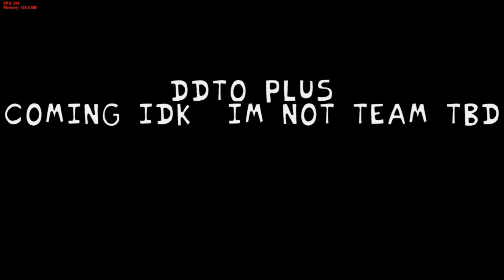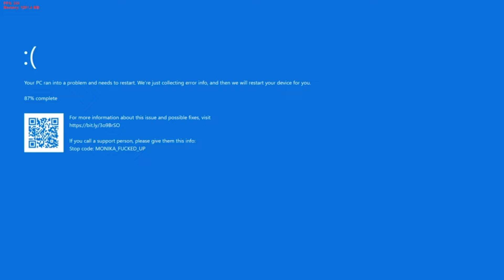SPY TAKEOVER SHOWCASE!!!! !READ DESCRIPTION!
Hey guys look I did something lol

But on a more serious note this was super fun to work on and thank you to @PurpleSpie for talking to me about the idea of this.

For those who want some more background on how this came to be, I got you :)
But First Links to everyone who worked on this and Duster who made the Original mod!

Prodabic's Twitter (helping with background stuff [you'll see more of that in the future ;p])

We take absolutely NO credit for anything originally from DDTO: BAD ENDING, only the new stuff :D

Now with that all out of the way a bit of background lol
So one day I saw Spie's tweet about being challenged to make a DDTO reskin. and went, "hey I can make covers", and sent him a dm. Since that moment this has been a project we have been working on here and there. Actually almost go canceled cause we couldn't get the sprites to work but we ended up doing it!

I hope yall enjoy this goofy mod and expect more from us in the future ;)